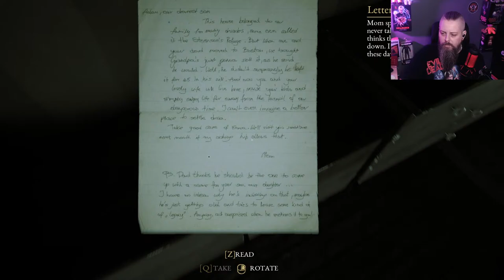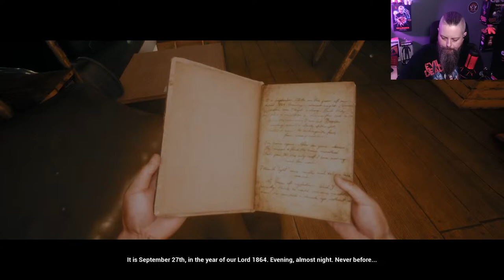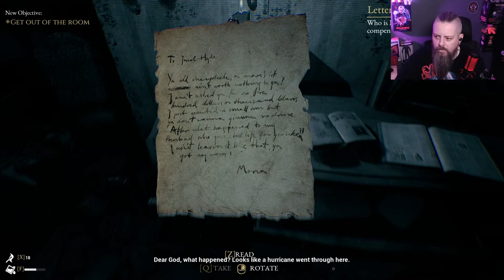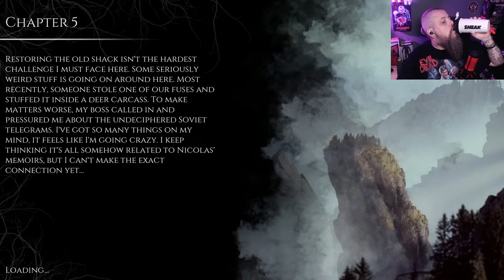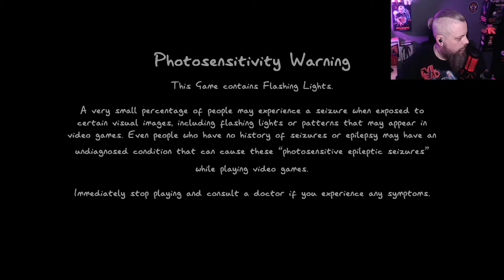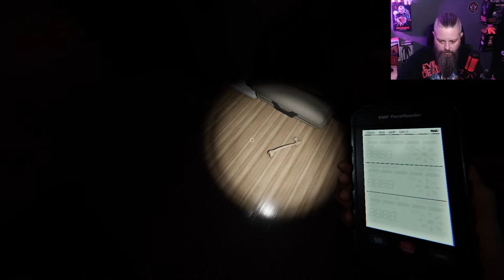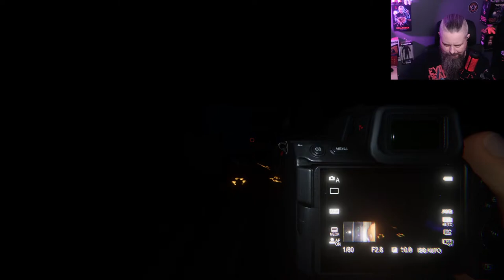The Beast Inside